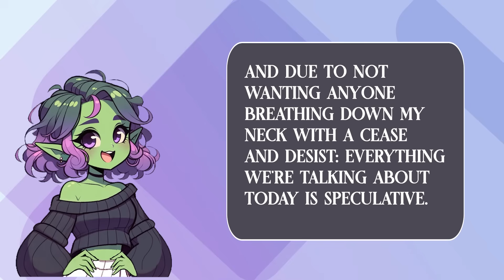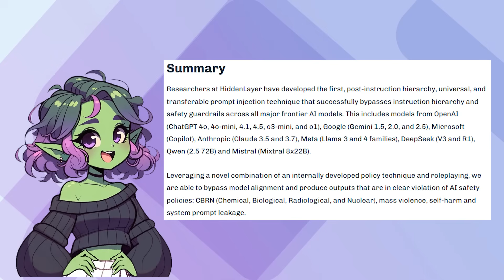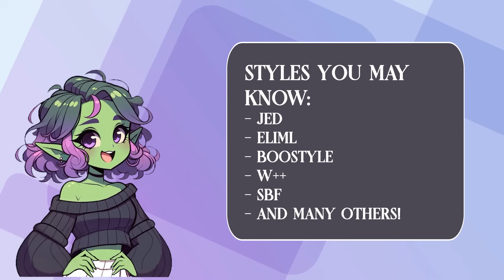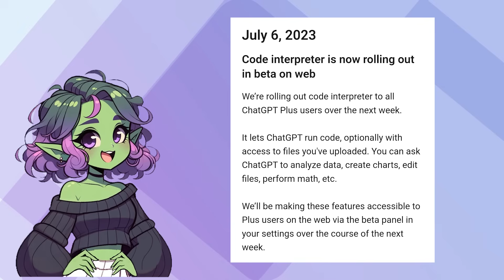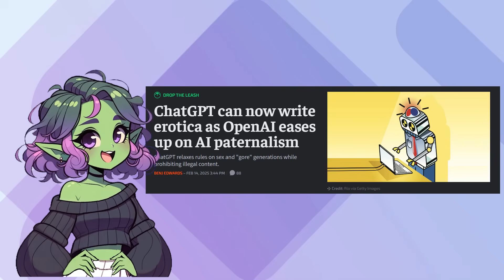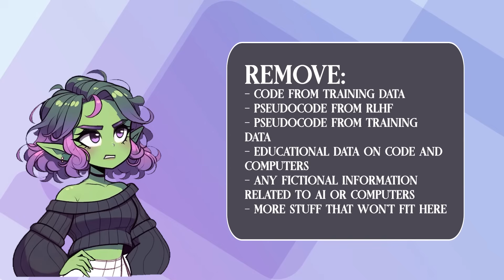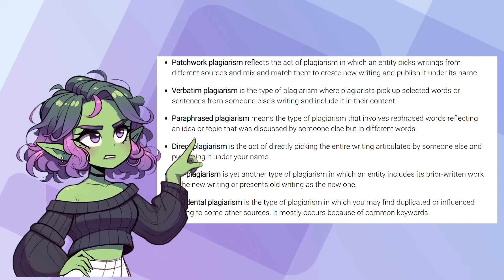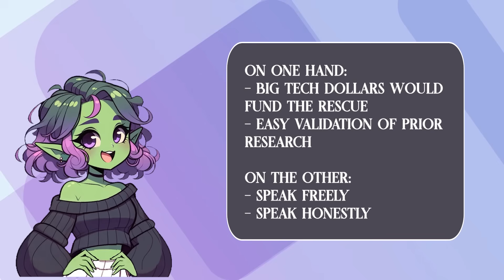You Made This Jailbreak & They Renamed It: How HiddenLayer Is Profiting Off Of Community Research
Today’s video pulls back the curtain on "Policy Puppetry"—a so-called groundbreaking prompt injection technique recently presented by HiddenLayer. But here's the thing: this isn't new. In fact, it’s built on years of community-driven research in AI jailbreaks and pseudocode.

All of it is part of a long-standing public effort to understand and evolve AI prompt behavior. So why is HiddenLayer acting like they invented the wheel?

Whether you’re a researcher, developer, policy advisor, or just here for the real tea—this deep-dive is packed with:
- A historical breakdown of pseudocode development
- The difference between Gen 1 and Gen 2 jailbreak styles
- Why AI security solutions might be selling you snake oil
- How companies profit from rebranding public knowledge
- And why accurate attribution in AI research *matters*

Sound off in the comments with your thoughts on open research, corporate gatekeeping, and the ethics of AI security tools.

Editing:
it was me for once, crazy i know

PNG Alterations:
[Ego] - TTI

TippiTappi Eli Animation:
[Gabriel] - TTI